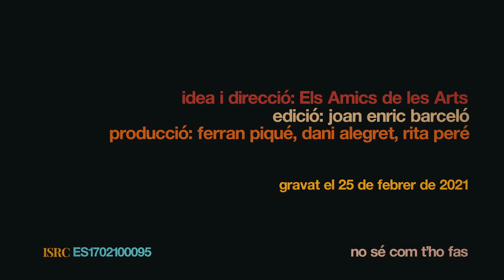Els Amics De Les Arts - No Sé Com T´ho Fas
Music video by Els Amics De Les Arts performing No Sé Com T´ho Fas.